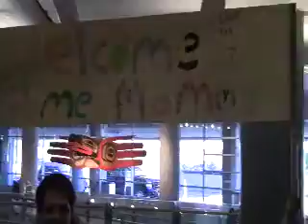Forman's Day 047 of 61